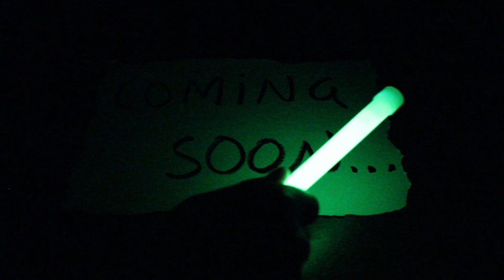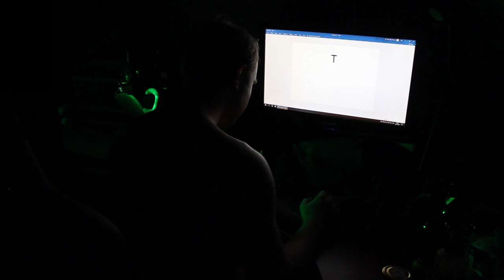Sleeping Keyboards trailer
I only wish I could've made the trailer last the track's whole nine-and-a-half minutes.